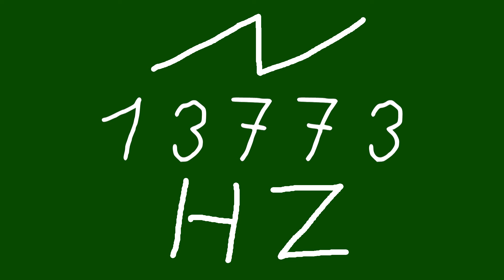13773 hz saw